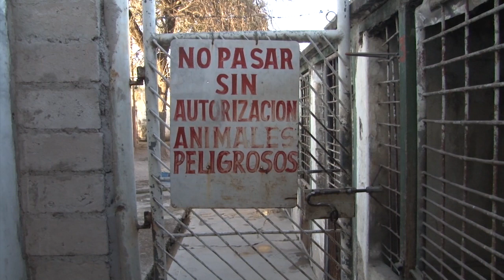RICARDO HUEDA - ZOONOSIS - Canilera a demanda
Canilera a demanda: están retirando perros agresivos que han sido denunciados
La nueva función del Departamento de Zoonosis busca responder ante el pedido de los vecinos cuando un perro agresivo está en la calle o hay una denuncia policial.